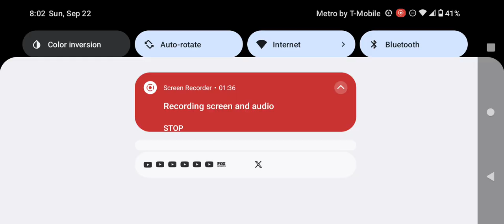Adult Swim Commercial Break Sunday September 22 2024